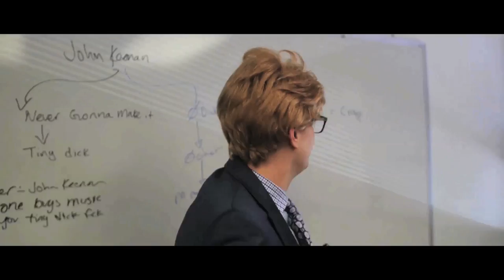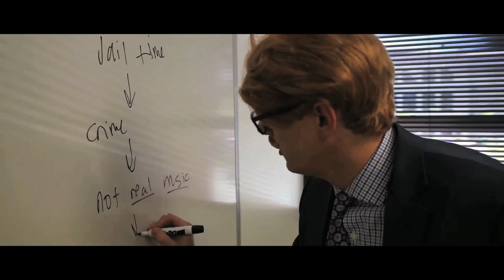John Keenan - Never Been Bought (Official Music Video)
John Keenan “Never Been Bought”
New Hip Hop Music Video I Full Circle Entertainment
The Illusion of Logic I Available June 3rd, 2016

John Keenan “Never Been Bought” off the upcoming album
The Illusion of Logic availabvle June 3rd, 2016

Make Up - Tracie Stanley